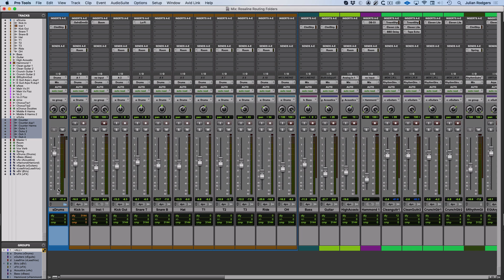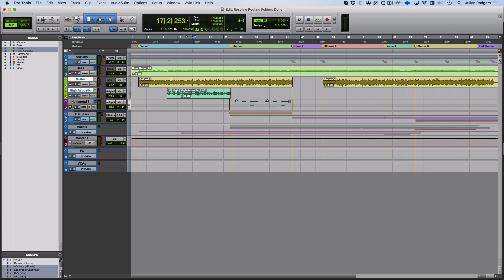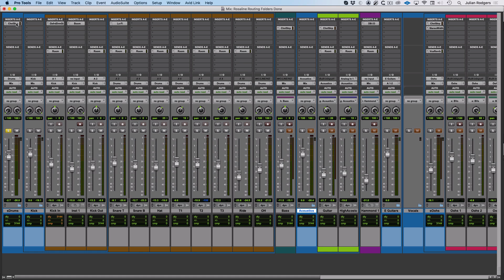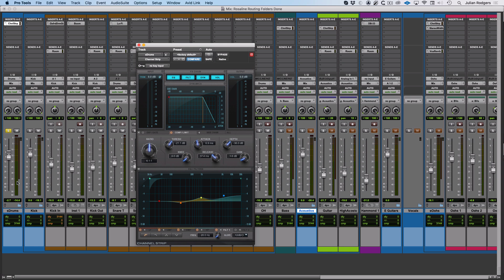Managing Pro Tools Sessions Using Routing Folders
In this video Julian demonstrates the routing features of the Routing Folder including how to replace submixes created using Aux Inputs and how to create and automatically route member tracks through the folder track and how and why you might choose to only route some of those tracks through the Folder Track.